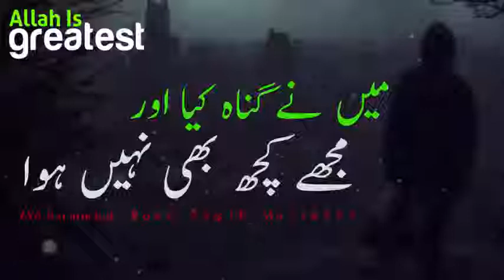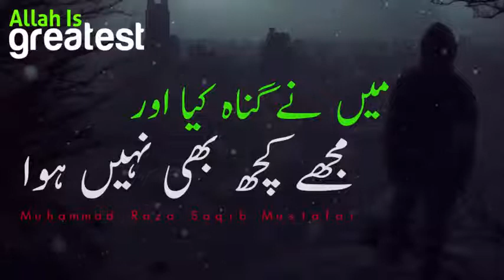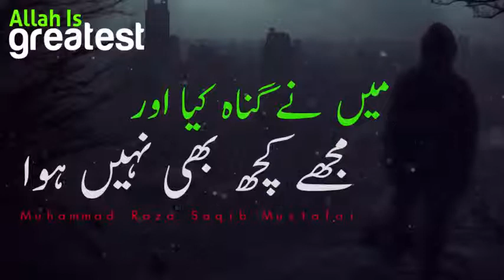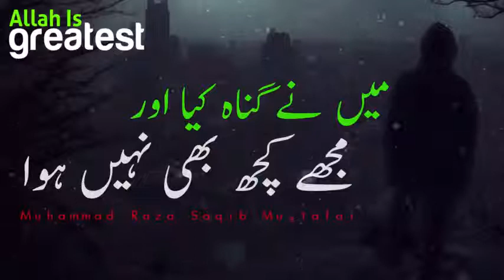Maine Gunah Kiya Aur Mujhe Kuch Bhi Nahi Hua Muhammad Raza Saqib Mustafai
Gunah Ki Muaafi
gunah karnay ka nuqsan
tauba karro